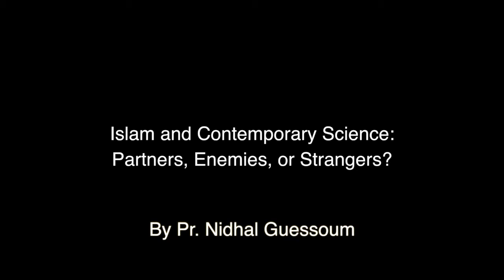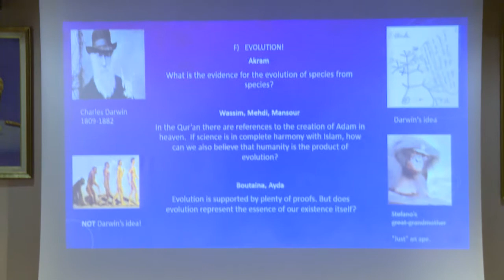Islam and Contemporary Science: Partners, Enemies or Strangers? by Prof. Nidhal Guessoum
Friday March 23rd, 1:40pm -3pm